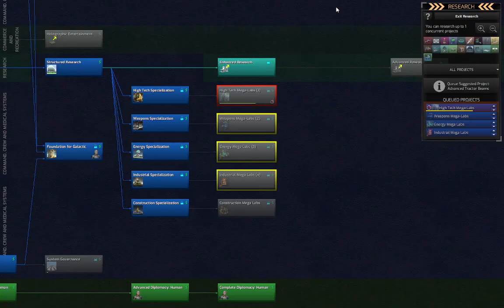Distant World 2 Human - Episode 7, Season 3 (No Commentary)